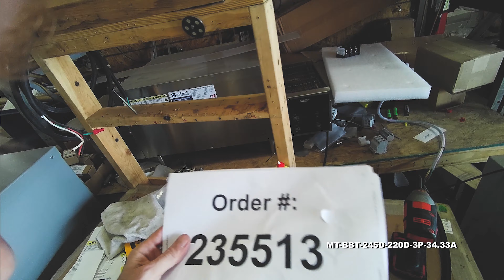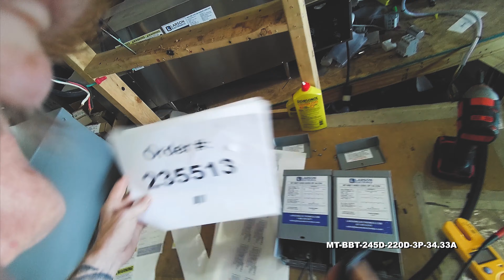3 Phase Buck/Boost Step Down Transformer - 245V Delta Primary - 220V Delta Secondary - 34.33 Amps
3 Phase Buck/Boost Step Down Transformer - 245V Delta Primary - 220V Delta Secondary - 34.33 Amps - 50/60Hz

Transformer Features: The MT-BBT-245D-220D-3P-34.33A buck and boost transformer is a three phase unit with a 13.26 kVA rating and a primary voltage of 245 V Delta using a maximum of 31.25 amps on the primary side. This step-down transformer has a secondary voltage of 220 V Delta and provides up to 34.33 amps available on the secondary side. Featuring robust construction, this unit`s cores are manufactured with non-aging, cold-rolled silicon steel laminations using state of the art technology.

This unit boasts a low cost of ownership and is highly energy efficient. Lower heat emissions mean less cooling is needed as well. The NEMA 3R painted steel enclosure makes the unit suitable for both indoor and outdoor applications, and this step-down transformer can be wall mounted. The MT-BBT-245D-220D-3P-34.33A features a 180°C insulation with a 115°C temperature rise.

Construction: The aluminum winding in the MT-BBT-245D-220D-3P-34.33A are formed from high quality aluminum wire help to improve performance. The close tolerances used during manufacturing also eliminates burrs which hinder performance. Each core is specially coated to prevent the ingress of moisture and are electrically balanced to minimize axial forces during short circuit situations. Buck and boost transformers are designed to maximize the performance and life of electrical equipment. The MT-BBT-245D-220D-3P-34.33A is encapsulated in silica sand and resin, and cased in a NEMA 3R steel enclosure. NEMA 4, NEMA 4X, and NEMA 12 enclosures are available upon request.

Benefits: The MT-BBT-245D-220D-3P-34.33A buck/boost step-down transformer offers many benefits to the consumer. Buck/boost transformers pass the majority of the load voltage directly through the transformer, only transforming a small percentage of the load. Due to this technology, a smaller and quieter step-down transformer is manufacturered and uses less materials. This provides owners with significant energy savings as well as offering environmental benefits.

Higher efficiency not only extends the life of the transformer, but also turn into cost savings for owners in the form of lower energy bills and decreased cost of ownership. Installation and maintenance costs are reduced due to the smaller form factor, and less overall space requiorments are decreased. In addition, these step-down transformers operate quieter than a standard autotransformer of the same capacity.

Installation: Installation is simple. Connect the primary leads and secondary leads to the step-down transformer per the provided wiring diagram. Knockout hubs on either side and the bottom of the transformer allow for easy line-in and line-out wiring. The front access cover provides convenient .

Limitations: While there are many benefits to a buck/boost transformer, there are some limitations to consider. This transformer will only transformer voltage, it will not convert phases, it will not create even legs between line 1 and line 2 (L1 and L2 WILL be UNEVEN), has no circuit isolation, and does not create a neutral for applications where a neutral is not already present. If any of these limitations apply to you, you will need a standard transformer. Please see below link for our standard line of industrial transformers or our line of phase converters.

Note on Voltage Generation: Buck/boost transformers, like this unit, do NOT generate even legs of voltage on the secondary side. The generate voltage legs will always be unbalanced. This is acceptable for some situations, but other situations call for even legs on the secondary side. This simply cannot be achieved with a buck/boost transformer.

If your specific situation requires even legs of voltage on the secondary side, you will have to consider either a split phase buck/boost transformer or a standard industrial transformer.

Larson Electronics is a manufacturer and as such can build stationary and portable transformer systems to your specifications. Although we carry several models of power distribution transformer systems, we can deliver custom ordered units almost as quickly as our prebuilt units.